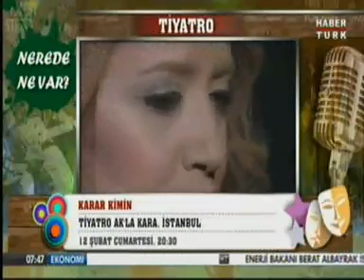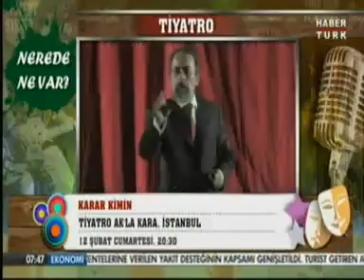Tiyatro Ak'la Kara - HaberTürk Nerede Ne Var programı-Karar Kimin haberi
Tiyatro Ak'la Kara - HaberTürk Nerede Ne Var programı-
Karar Kimin haberi